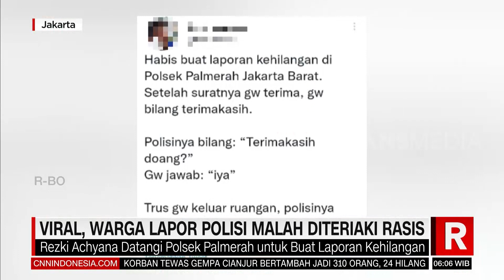Viral, Warga Lapor Polisi Malah Diteriaki Rasis | REDAKSI PAGI (26/11/22)